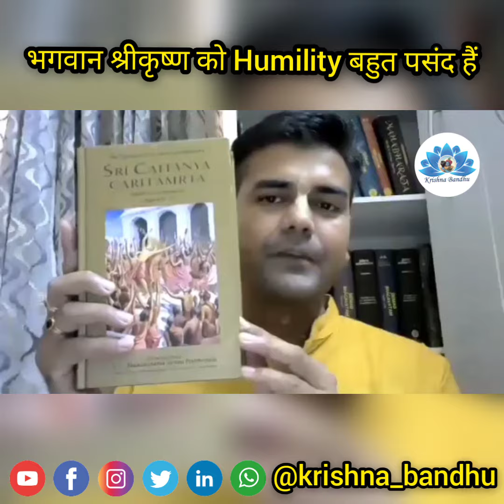भगवान को Humility बहुत पसंद हैं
Hare Krishna!!

Join us on this beautiful and blissful journey filled with inspiring lectures, and stories from Vedic scriptures.

An effort to unfold spirituality and make your life less troublesome, stress-free, full of happiness and joy!!

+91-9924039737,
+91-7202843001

Have a blissful Krishna Conscious Journey ahead!!

Hari Bol!!